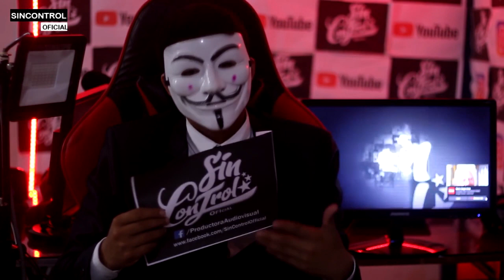Fuerza Popular Keiko Fujimori podría postular en las próximas elecciones